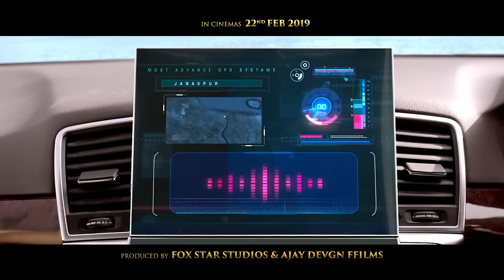Total Dhamaal | GPS Promo | Ajay Devgn | Sanjay Mishra | Indra Kumar | Feb. 22nd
Kya aapki gaadi mein aisa GPS hai? Dher saara pyaar humare GPS A.K.A Jackie Shroff ko!

Fox Star Studios Presents
In Assocation With Ajay Devgn Ffilms & Maruti International
Produced By - Fox Star Studios, Ajay Devgn Ffilms, Ashok Thakeria, Indra Kumar, Sri Adhikari Brothers, Anand Pandit
Co-Producers - Sangeeta Ahir, Kumar Mangat Pathak